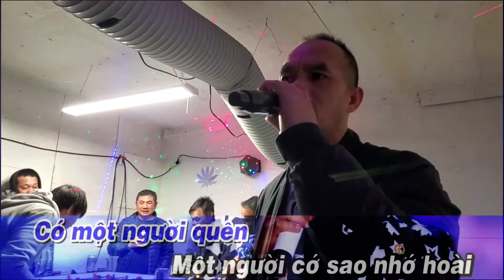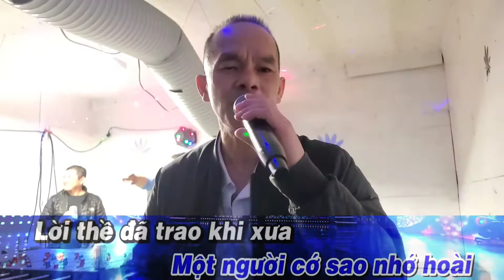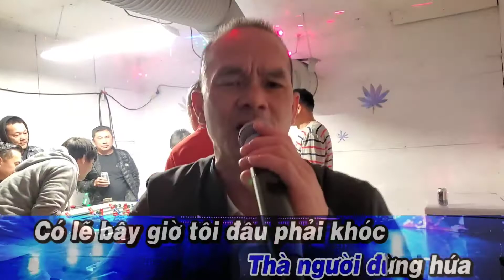Thà người đừng hứa karaoke